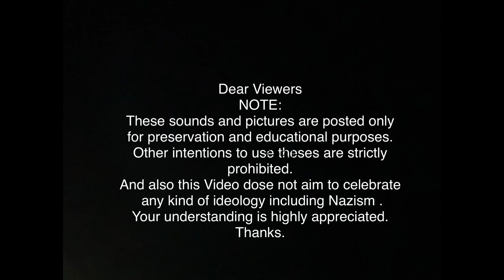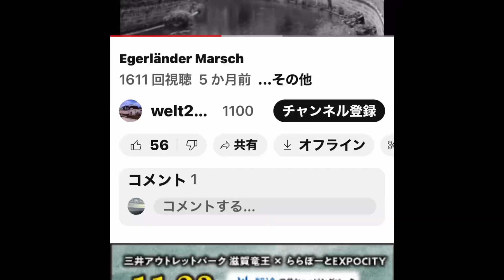Egerländer Marsch Deutscher Marsch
German march

These sounds and pictures are posted only for preservation of history and educational purposes only. Other intentions to use these are strictly prohibited.
And also this video does not aim to celebrate any kind of ideology including Nazism. Your kind understanding is highly appreciated. Thank you.